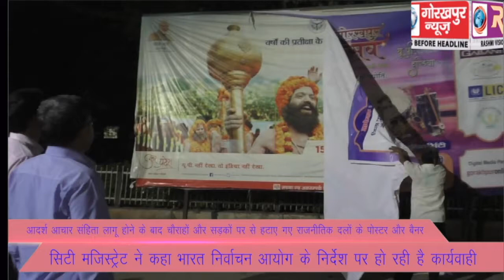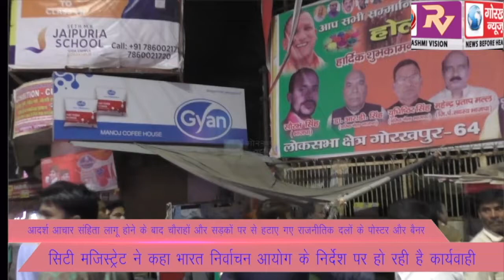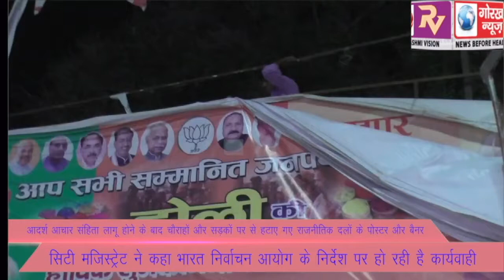आदर्श आचार संहिता लागू होने के बाद चैराहों और सड़कों पर से हटाए गए राजनीतिक दलों के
आदर्श आचार संहिता लागू होने के बाद चैराहों और सड़कों पर से हटाए गए राजनीतिक दलों के पोस्टर और बैनर,सिटी मजिस्ट्रेट ने कहा भारत निर्वाचन आयोग के निर्देश पर हो रही है कार्यवाही